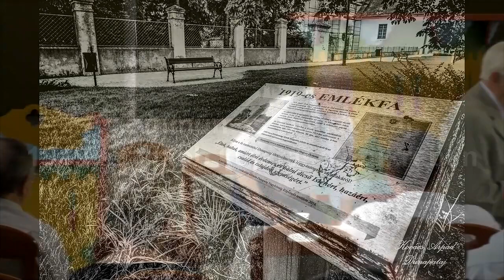Gellért Ádám és Ligeti Dávid vitája, 2019. június 21, Dunapataj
A VERITAS Történetkutató Intézet és Levéltár, valamint Dunapataj Nagyközség Önkormányzata konferenciát szervezett A kommün és Dunapataj. 1919 az újabb kutatások tükrében címmel. A rendezvénynek a Pataji Múzeum adott helyet.

00:45-: dr. Rákóczy Rozália hozzászólása

06:15- 11:20: Pastyik István hozzászólása

20:45 - 27:27: Gellért Ádám és Ligeti Dávid vitája, hozzászólás Pastyik István és dr. Rákóczy Rozália felvetéseire.